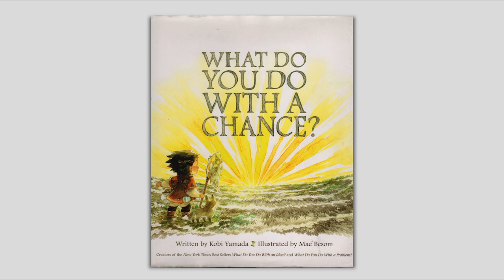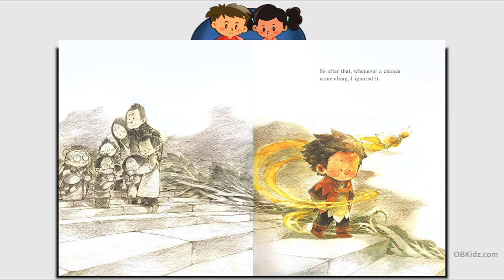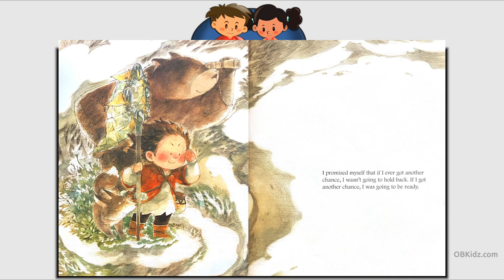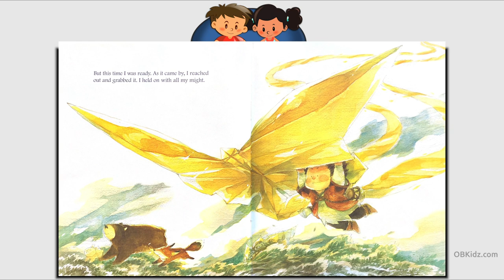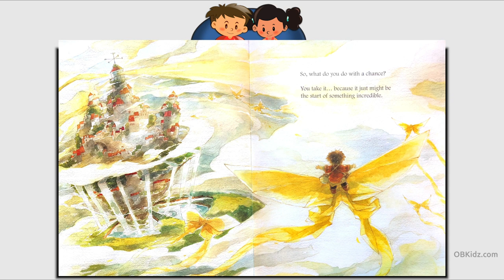☀️ What Do You Do With a Chance? - Storytime with Daddy | Children's Books Read Aloud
OBKidz | Storytime with Daddy!  Sit back and enjoy this read aloud of What Do You Do With a Chance? by Kobi Yamada!

What Do You Do With a Chance? by Kobi Yamada!  In this story our young friend is visited by a chance.  He doesn't know what to do with this new opportunity and is afraid of it at first.  As we turn the page we watch as his courage grows, he resolves the conflict inside, and learns what amazing things can happen when we take chances!

Pick this up on Amazon!

What Do You Do With a Chance?
by Kobi Yamada
Illustrated by Mae Besom

ABOUT US!
OBKidz is dedicated to sharing stories and educational content that help children to develop the life and social skills that will benefit them in all their years to come.  Showing empathy, the ability to understand and share the feelings of another.  The value of friendship, respect, and tolerance.  The importance of self love, diversity, inclusion and acceptance.  Finding ways to resolve conflict, and achieving calm, all while nurturing curiosity, wonder and building confidence and self esteem.  Stories like these are real gems and we hope you enjoy reading them with us!  Join the OBKidz and tell us what you think by visiting us on OBKidz.com!  See you soon!